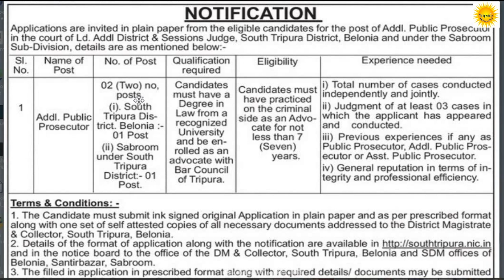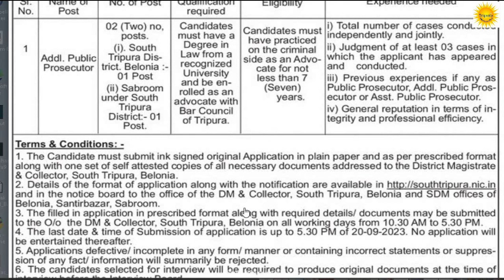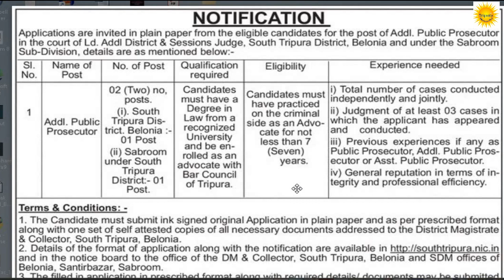DMC South Tripura Recruitment 2023: 02 Public Prosecutor Vacancy